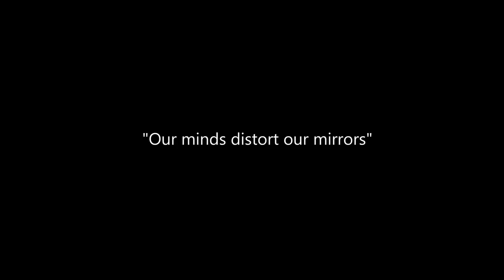'Our minds distort our mirrors'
Choreography by:  Paulina 'niunia' Narożnik

Dancers:
B.O.B. Be Over Boogie (Street Dance Academy, Poland):

Ada Alska
Natasha Aksonova
Agnieszka Dżugała
Karolina Huber
Natalia Hunkiewicz
Martyna Jaszczak
Agata Ligas
Agnieszka Michaliszyn
Ola Ostrowska
Ola Owczarz
Alicja Pietkiewicz
Zuza Stępień
Kasia Świder

Camera and edit: Łukasz Wesołowski (SIMPLEshot.)